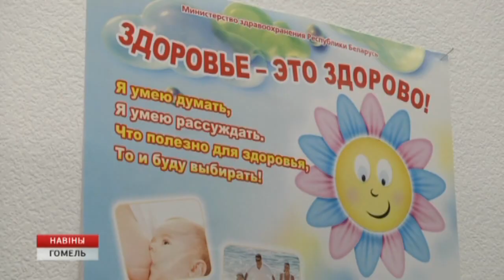На Гомельщине проходит неделя здоровья "Молодежь. Здоровье. Образ жизни"